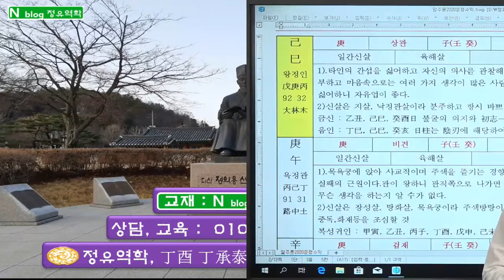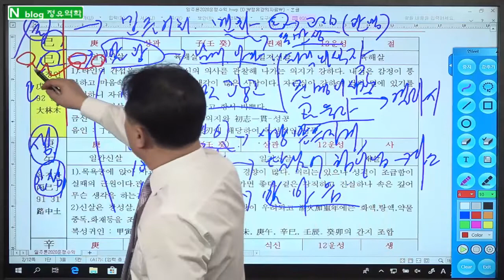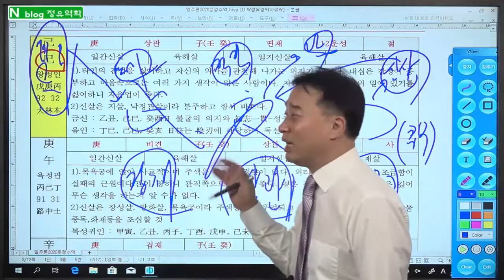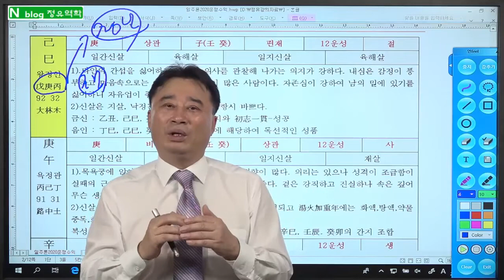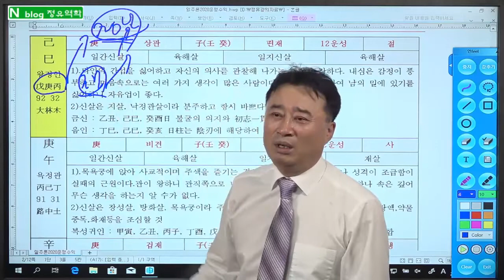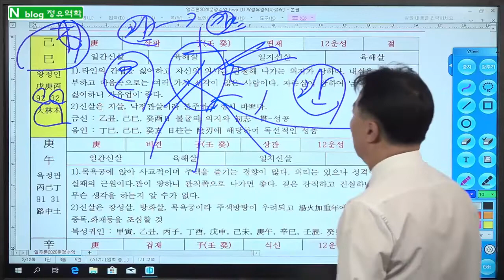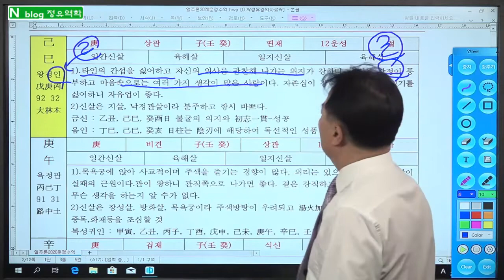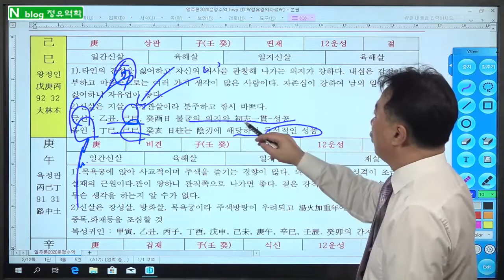기사일주, 일주론, 독단의 강한의지, 생각하는 철인, : 정유역학강의.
1.  일반사주           10만원,     (추가 1명당 5만원, 예시: 2인은 15만원,  3인은 20만원)
2.  궁합인연           15만원,     (추가 1명당 5만원, 예시: 상대가 2명이면 20만원)

3.  학생, 적성, 진학상담  10만원,    적성 대학 진학 상담 및 학생별 맞춤 공부 방법을  제시
4.  작    명,             30만원,   사주를 정확히 해석 풀이 하여 재물복, 명예, 왕따해결 등 사주에 맞는 이름

5.  택    일,             30만원,   발전가능 및 가족 조상관계 연결 조화가 되도록 택일
6.  상    속,             50만원,   사주와 연결하여 상속, 증여 관련 법적 내용과 상속에 유리한 입지가 될 수 있도록 상담

7.  선거출마,       100만원,    상대 출마자 사주를 아는 경우 더욱 정확하게 상담
8,  특별상담,         20만원,   - 명리철학 공부하는 학생만 가능 - 내사주의 원리 및 내사주로 공부하듯 설명 – 학문발전에 큰 도움이 됩니다

1. 상담방법 : 예약제- 문자로 예약 주시면 상담 일정 문자로 답변 드림.
2. 입금후 입금자 성함과 상담 예정자 사주와 상담내용 문자로 알려 주십시오.
3. 강의 상담, 공부시간 중에는 전화를 받지 못하니 예약은 문자로 부탁드립 니다.
전화상담, 방문상담 시간 동일 ; 상담 시간 : 1인 50분정도
● 주소 : 서울특별시 송파구 올림픽로88, 올림픽타워 제2층 제206호(정유역학)

1. 기초-지장간,                                           30만원
2. 십성심리,                                                30만원
3. 천간지지물상론 및 일간 희기론,         30만원
4. 12운성/12신살,                                      30만원
5. 풀이비법/100선/신살,                          30만원
6. 대세운법/인연법/학교진학/작명,       30만원
7. 격국론 주객론,                                       40만원